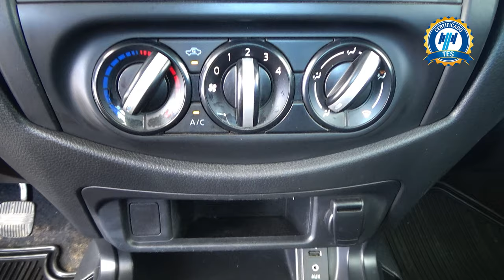Nissan / NP300 Chasis Cabina / 2021 - 25833